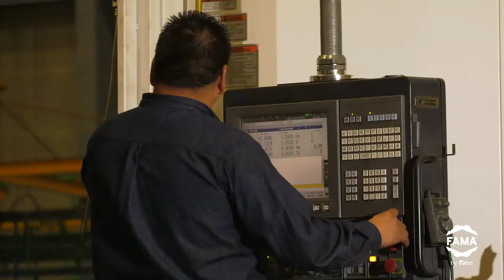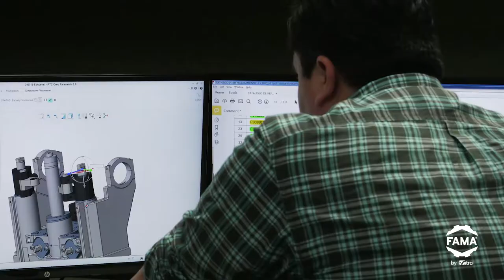FAMA Corporate video